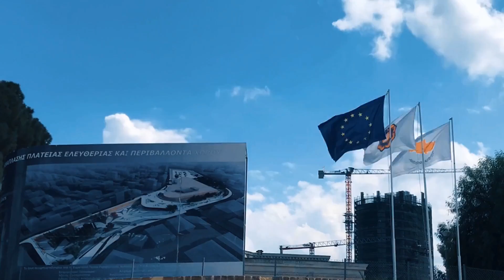BEST EVER Butter Pizza Burger Eating Challenge | Hyderabadi Challenge Accepted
Song: Vinsmoker - I Know (feat. Anthony Meyer)

Thanks